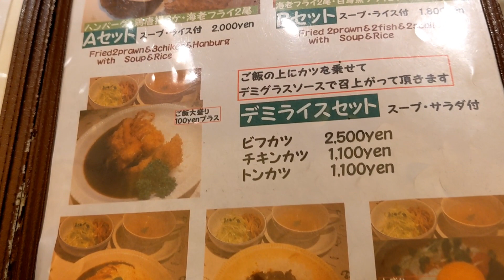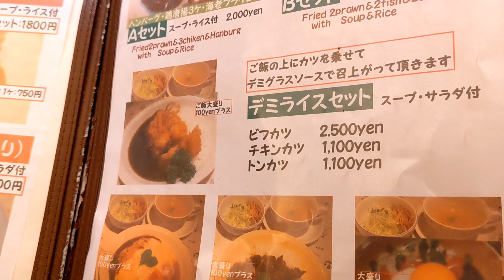プリモぐりる 神戸 元町 ビフカツ オン ザ ライス に デミグラスソースたっぷり『デミライス』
元町エリア

ビフカツの美味しい洋食屋さん
【プリモぐりる】

カツをのせたご飯の上から
デミグラスソースをたっぷりかけたメニュー

デミライスセットから
『ビフカツ』2500円税込

サラダ・スープ付きを

味変に
粉チーズ・タバスコを

【プリモぐりる】
兵庫県神戸市中央区元町通1-12-3 恒星ビル 1F